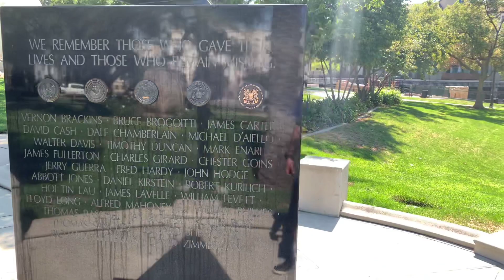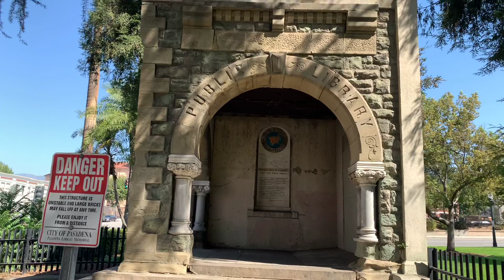Parque en honor a los heroes de Vietnam 🇺🇸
Este lugar es en honor alos héroes de la guerra de Vietnam